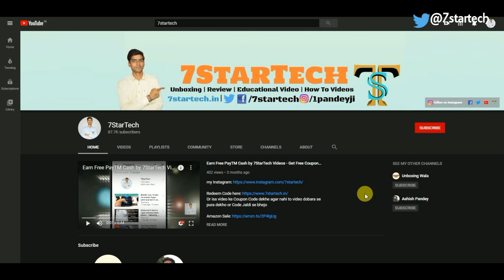CBSE Private Candidates 2020 Admit Card Nahi Aya, Record Not Found - 7startech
Online Sample Papers Amazon

Online Sample Papers Flipkart

In this video I show you CBSE Private Candidates 2020 Admit Card Nahi Aya, Record Not Found, in Hindi.